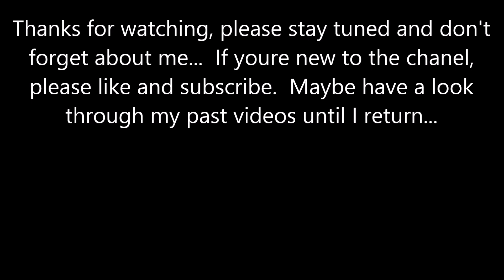Morning Pinstriping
A little morning pinstriping to stay limber and pass time.  Hand painted traditional pinstriping design.